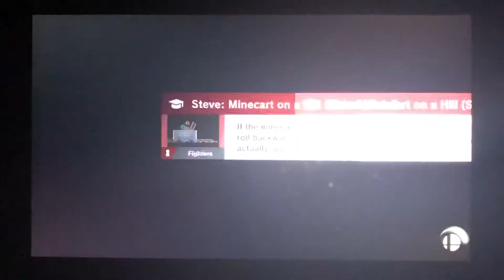SSBU - Richter (me) & Ness vs Dark Ganondorf & Fake King K. Rool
A 2 on 2 battle on Rainbow Cruise (Ω Form) Stage from Super Smash Bros. Ultimate.